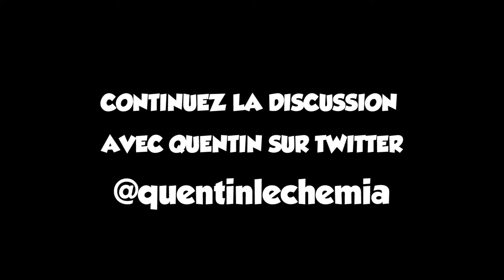Discussion de comptoir avec Quentin à MyBandMarket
C’est un petit génie. Quentin a plein d’idée et ne cesse de créer, d’entreprendre : MyBandMarket, MyBandNews, EuroMusicContest, Destronics, Uplust… Geek sur les bords et passionné surtout, Quentin ne s’arrête jamais, dort peu et travaille beaucoup. Je l’ai rencontré dans ses bureaux, discuté autour d’un verre, de sa vie, de son travail, ses idées et du reste. Surtout savoir comment il arrive à faire tout ça !

J’ai rencontré Quentin il y a quelques années déjà. Grâce à MyBandMarket et son blog. Sa musique aussi avec Destronics. Il m’a tout de suite impressionné par son envie de créer et d’entreprendre. 25 ans à peine et il intéresse déjà de grands noms de la musique et du porno. Parce que Quentin est un touche à tout, geek surtout, il a réussi à multiplier les projets. MyBandMarket et MyBandNews d’un côté, Uplust de l’autre. Et encore, ce n’est pas tout.

Quentin m’impressionne. C’est pourquoi, j’ai souhaité discuter avec lui au comptoir du Torréfacteur. Discuter mais surtout comprendre, essayer de comprendre, comment il arrive à réaliser tout ce travail. Toujours occupé, à tel point qu’il a été assez difficile de se caler ce simple petit verre. Et lui me raconte tout ça de manière tellement simple, évidente. Enchaîne les histoires, les projets. Bavard le Quentin. C’est compréhensible, c’est un véritable passionné. Un petit génie qu’il serait dommage de ne pas rencontrer. Curieux ou entrepreneur, ne passez pas à côté de Quentin. Je vous laisse le découvrir à travers cette discussion de comptoir et vous invite à faire de plus amples connaissances sur twitter : @quentinlechemia.

Je le dis ici : Quentin ira loin.

Pour ne rater aucune discussion de comptoir, suivez le Torréfacteur sur Youtube et